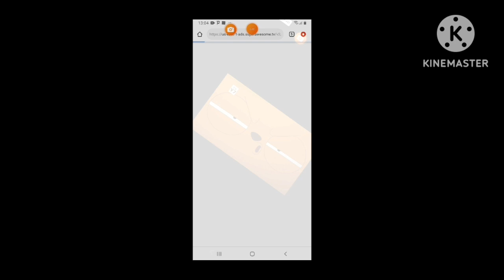new action dead position glitch(wild craft)